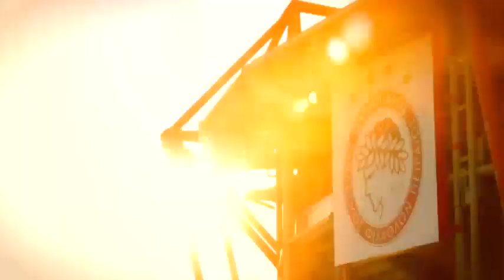Trailer Ολυμπιακός - Bayern | ΕΡΤ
Στις 16 Σεπτεμβρίου ο Ολυμπιακός θα υποδεχτεί την Μπάγερν Μονάχου, στην πρεμιέρα του Champions League  - Μόνο στην ΕΡΤ!